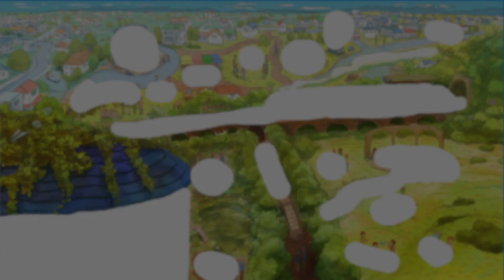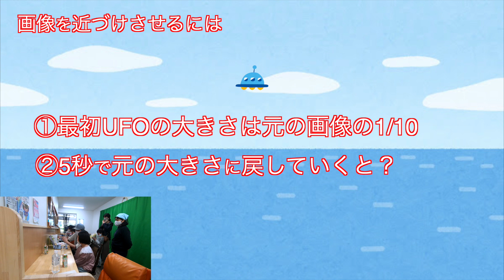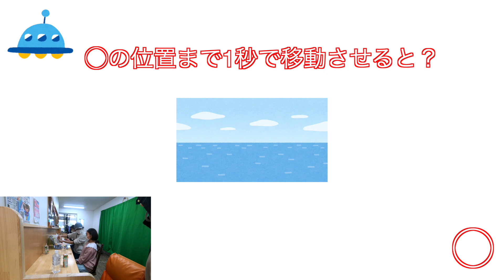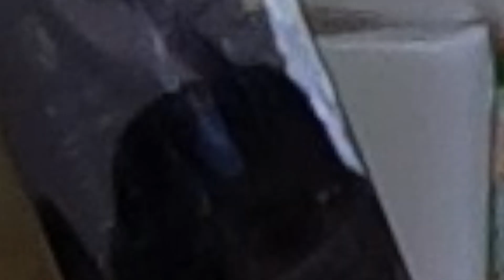こども食堂で鬼滅の刃の善逸、胡蝶しのぶの動画を作ろう OHY人数分37杯目(おひや人数分)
皆様が楽しくほっこり観れてそのご視聴が
子どもたちへの支援に繋がるチャンネルを目指して活動していきます
今後ともOHY人数分チャンネルを応援よろしくお願いいたします☆

「よく遊びよく学びよく笑え」をコンセプトに
好奇心旺盛な子ども達がいろいろな事に興味を持ち学ぶきっかけになってくれれば嬉しいです☆

今回作成した動画内のエフェクトで
善逸の雷のエフェクト、胡蝶しのぶの蝶が横に舞うエフェクトは
「エダマメ豆富」様からお借りしました。
企画の内容をお伝えした所、快くお貸しくださりました。

■おおたラーメンこども食堂
ご支援をお考えの個人又は企業様
下記公式SNSからご連絡ください

(こちらはOHY人数分ではなくおおたラーメンこども食堂に直接配送されます)

■エダマメ豆富様YouTube

☆OHY人数分(おひや人数分)☆

■目的
？？？(グループ名に込めた想い)

■目標
絵を完成させる事

僕らの成し遂げたい事を一枚の絵にしました☆
達成させたい項目は全２１種類！！

この21項目はそれぞれがこどもの笑顔に関わる事になっていますが
項目を達成するたびに、
その項目を公開していき絵を全て完成させるのが僕らの目標です！

■動画配信ジャンル

①OHYの勉強
目標達成する為には僕らは勉強しなきゃいけない事がいっぱいあります。
主にその勉強に関わる配信はこちらで配信します

②OHYの休日
「気づき」をコンセプトに幅広いジャンルで休日の過ごし方を配信していきます

③OHY人数分
目標達成するため、こどもの笑顔に関わる行動をしている時に配信します

④OHY勉強会
今までインプットした事をアウトプットしたりMTG時に撮影した内容などを
配信します

⑤OHY番外編
本編の総集編やNG集などストーリーとは関係ないものを
配信する時はこちらになります

よっち
生年月日　1986年2月20日
趣味　サッカー　料理
好きな食べ物　ミートソース　味噌汁　コーヒー牛乳　グミ
苦手な食べ物　苦い、すっぱい、辛いもの

ひさし
生年月日　1986年12月14日
趣味　歌　ダイビング
好きな食べ物　肉　小麦系
苦手な食べ物　苦い、コリコリ系、貝類

■作画
Auzenismo/羽雲けむさん

■使用曲
OP:Springbreak  Ooyy feat. Le June

OHYの勉強ED:My Truck (Instrumental Version)　Luna The Cat, Speedy The Spider

※動画コメントにて多くの方を不快にするような誹謗中傷のコメントと判断したものは申し訳ございませんが